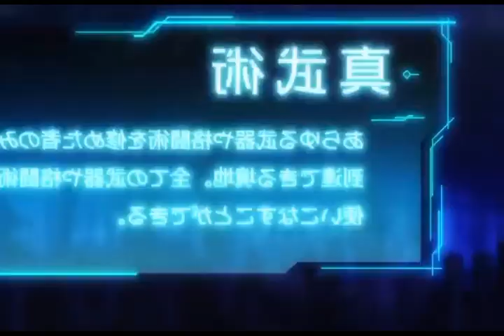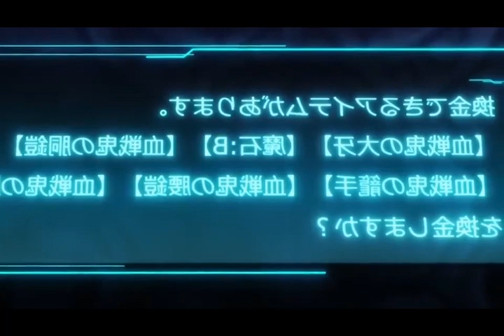Itinakwil bilang Anak at Binu-bully sa klase,Ang hindi nila alam sya pala ang PINAKA... (1)